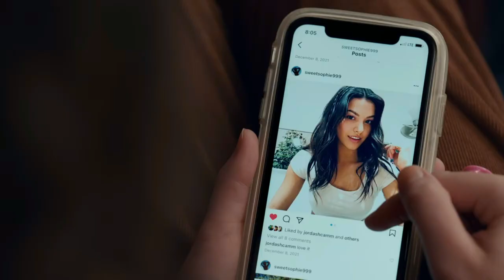Ginny and Gerogia- Season 2: Max reacts to Sophie photos| 1080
Ginny and Georgia Season 2 (Episode 3)